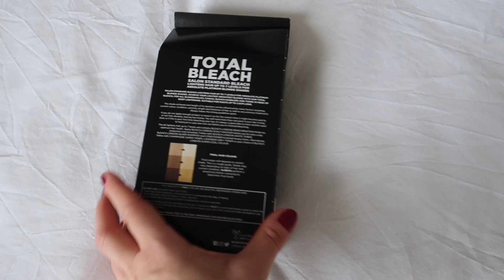make my Julia Fox costume with meee | halloween vlog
DIYing my halloween costume - a big fat juicy slay